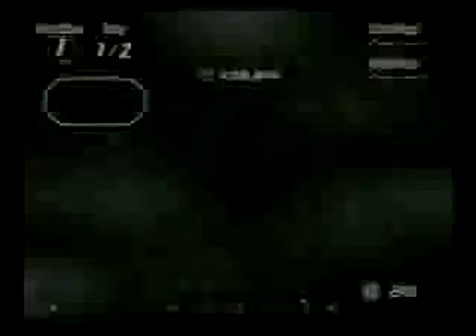(ToxicTurtle) Gran Turismo 4 Madness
An old upload from NicoNico before was taken down in 2018.
Orignally Uploaded by: ???